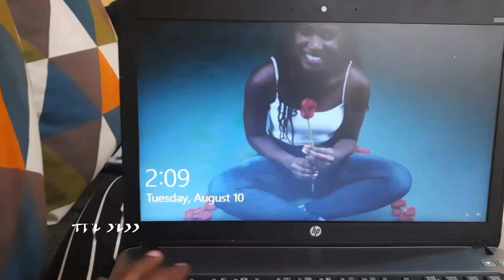GRWM FOR THE FIRST DAY OF SCHOOL(2021) + MINI VLOG || Kenyatta University.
Today's video will be my FIRST DAY OF *in person* SCHOOL.

MUSIC CREDITS.